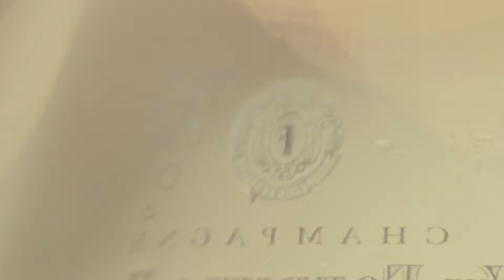The Winemakers Vente Privée Grands Vins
3 ventes de vins français d’exception, rares et peu accessibles, sélectionnés avec attention par Pierre Tillard, Alexis Jamot et Julien Tessonneau.
Parcourir les vignobles, échanger avec les vignerons de talent et goûter leurs vins, tel est notre travail pour construire notre sélection et vous la proposer sur The Winemakers.